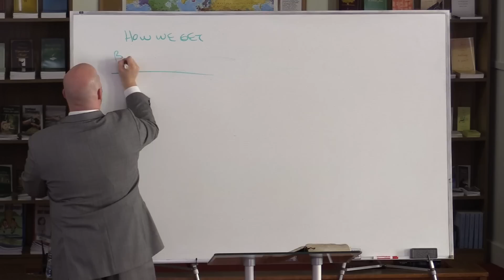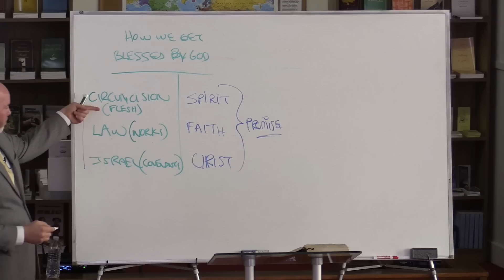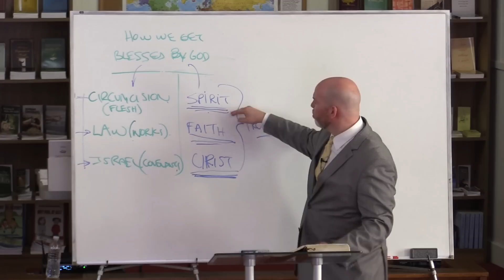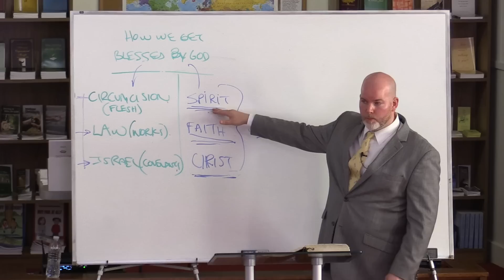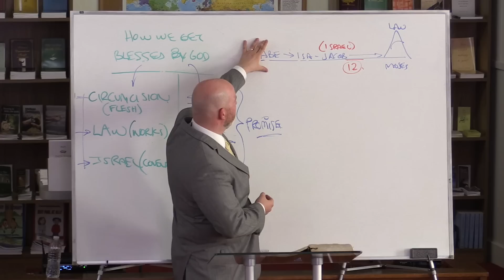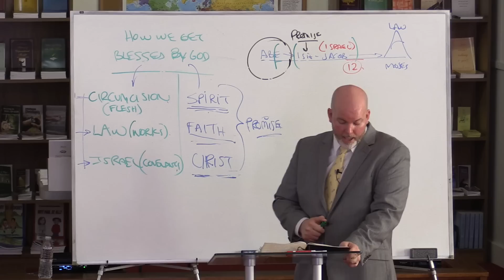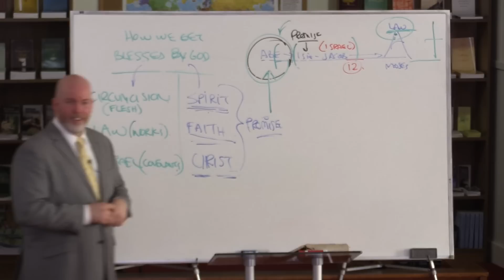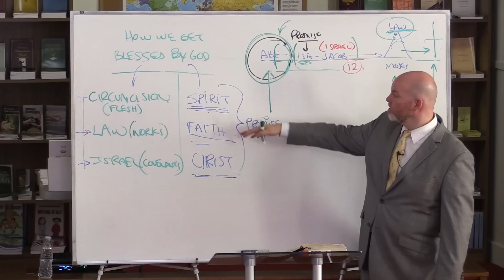Abraham's Seed (Part 2/7 of Covenant Lessons)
Galatians 3:29 has been confusing to many Christians. Learn the lesson Paul teaches regarding all three fathers of the nation of Israel, and what it means to be Abraham’s seed.

This lesson is part 2 of 7 in the Covenant Lessons series

Grace Ambassadors Bible Fellowship - November 7th, 2021